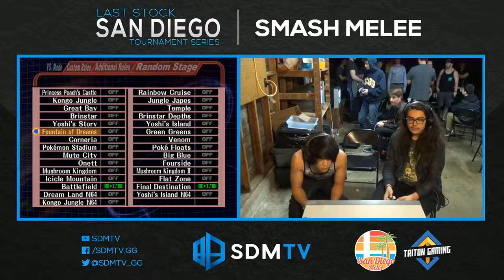LSSD 102 - OXY_KumA (Puff) vs. Tristan's Rule (Falco/Link) - SSBM WR1 - Smash Melee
Last Stock SD 102
Location: [GLG] House
April 17, 2017
Hosted by the San Diego Melee Community